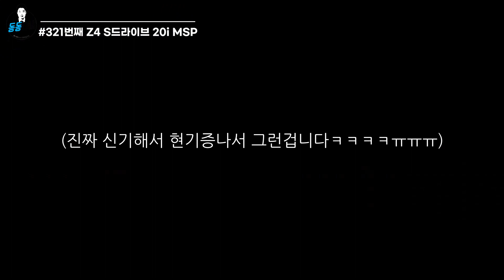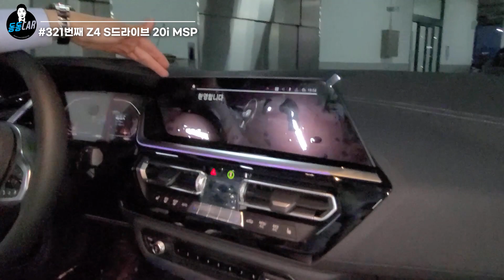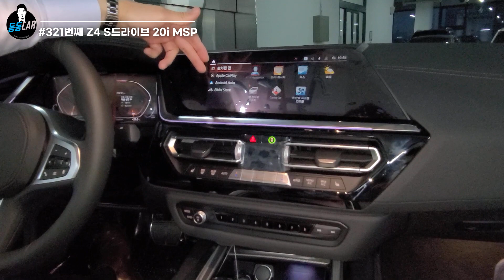시원하게 뚜따 가능한 로드스터(컨버터블, 카브리올레, 카브리오, 오픈카). BMW Z4 20i sDrive M스포츠 출고 I 공식가격 6,840만원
◆전하는 말씀
 2015년부터 현재까지 370여대의 차량을 판매하면서 많은 고객님들께서 만족하실만한 계약 및 출고를 했던 경험을 보유 중인 BMW 공식인증딜러입니다.
 시승 및 프로모션 문의는 24시간 365일 언제든지 연락주시면, 만족하실만한 계약-출고-사후관리까지  진행될 수 있도록 최선을 다해 모실 것을 약속드립니다.
오늘도 저와 함께 동동하세요!

00:00 시작
00:15 'Z4 s드라이브 20i M Sport' 소프트탑 오픈
00:39 💎Z4 외관
03:44 💎Z4 트렁크
04:26 💎Z4 실내
05:35 💎Z4 블랙박스 장착 특이점
05:55 💎Z4 디스플레이
06:16 💎Z4 소프트탑 클로징
06:40 💎Z4 시트
07:00 💎Z4 엔진룸
07:27 시청자분들께 전하는 말씀
08:59 💎Z4 등화류 점등
09:34 종료

ⓒDongdongCar 《동동카》의 모든 콘텐츠에 대한 권리는 《동동카》와 《Jason》에 있습니다.
영상 URL이나 소스 코드를 통한 공유는 얼마든지 가능하나, 저작자와의 사전 협의 및 동의없이
영상의 무단 카피나 재편집, 복제 등은 금지합니다.